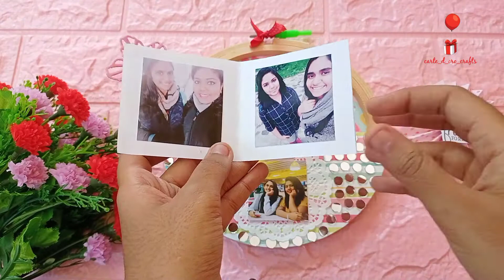Hoop Album detailed video